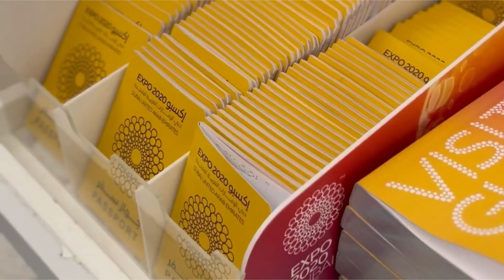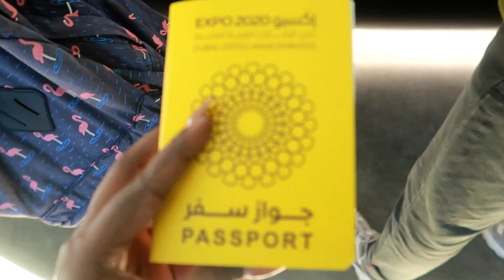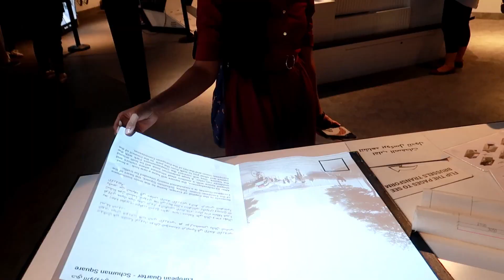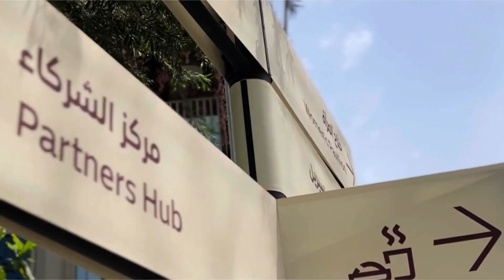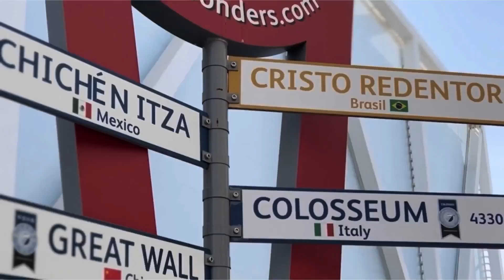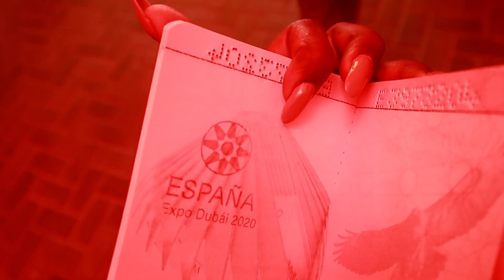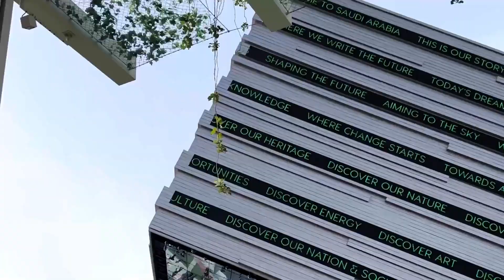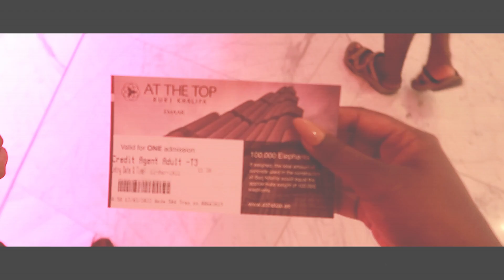தமிழில்-DUBAI VLOG-DAY 2-🌇EXPO 2020 DUBAI EXPERIENCE!Tamil vlog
Hello All!

Sharing the memories & moments from my first International Trip-Dubai!

Super glad that I got to visit and know about cultures and exhibits of different countries! Architectural brilliance was extraordinary!Every turn was colourful and eye captivating. Only biggest issue was the sutterittha veyil🥵we were almost dead..but the evening view was quite a breath taker!

Travel partner @gtholidays.in